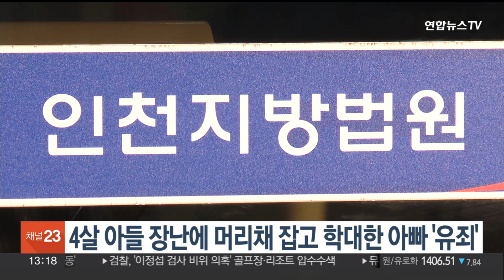4살 아들 장난에 머리채 잡고 학대한 아빠 '유죄' / 연합뉴스TV (YonhapnewsTV)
4살 아들 장난에 머리채 잡고 학대한 아빠 '유죄'

장난을 치던 4살 아들에게 얼굴을 맞자 머리채를 잡고 학대한 30대 아빠가 징역형을 선고받았습니다.

인천지법은 아동학대 혐의로 기소된 친부 A씨에게 징역 6개월에 집행유예 2년을 선고했습니다.

A씨는 지난 2월 인천 부평구 자택에서 4살 아들이 얼굴을 때리는 장난을 치는 것에 화가 나 머리채를 잡고 얼굴과 머리를 손으로 때려 학대한 혐의로 기소됐습니다.

법원은 "피고인이 과거 2차례 아동학대 혐의를 받아 아동보호 사건으로 송치된 전력도 있다"면서 "다만 잘못을 인정하고 현재는 피해 아동과 원만하게 잘 지내는 점 등을 고려했다"고 설명했습니다.